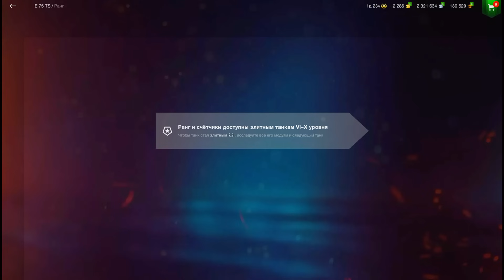СЕРТОПАДИЩЕ! Розыгрыш Мистический Контейнер! WoT Blitz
Это Третий День когда я пытаюсь достать максимальными быстрыми скипами 100 000 золота! Но вместо этого мне падают по КД Мистические Сертификаты с Мистических Контейнеров! А их я достаю с Розыгрыш Мистический Контейнер! в WoT Blitz!